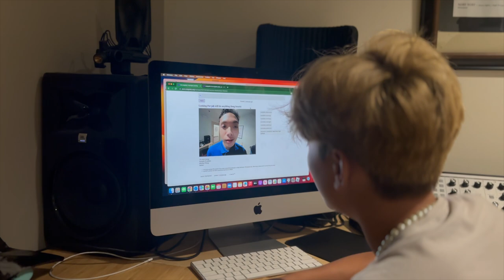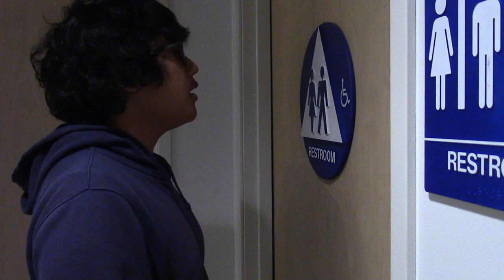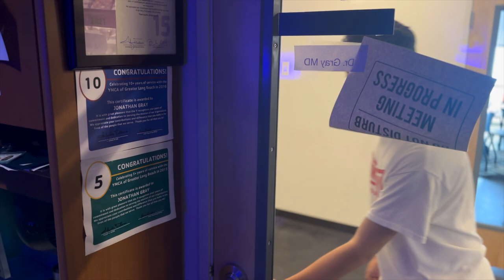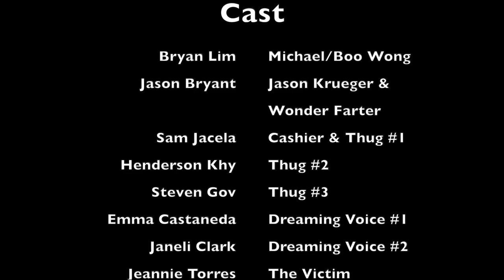Duo- Bread Dragons